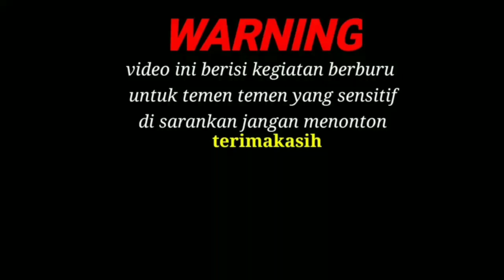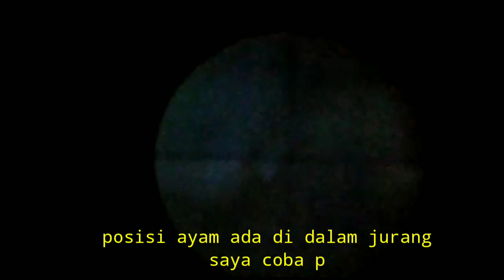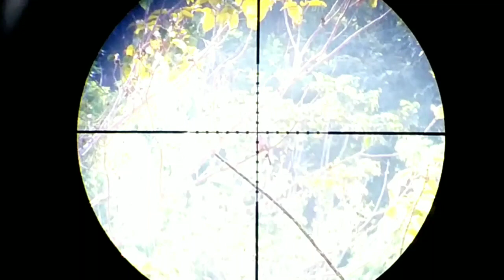beruru ayam hutan dan tekukur di satu spot